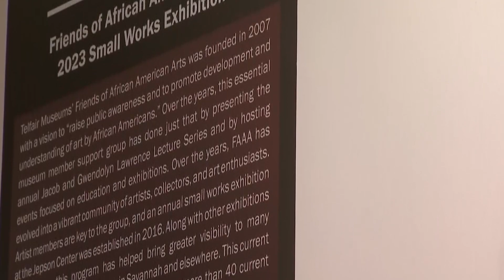Telfair Museum revives annual art display with Friends of African American Arts gallery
Some of the most beautiful and intriguing artwork can be found right here in Savannah.